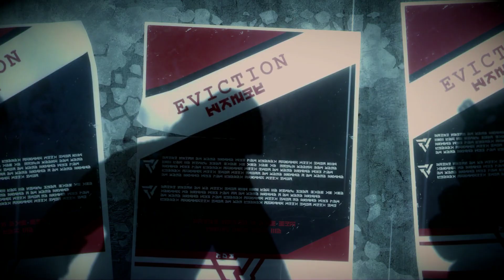Killzone: Shadow Fall Глава 1: Отец